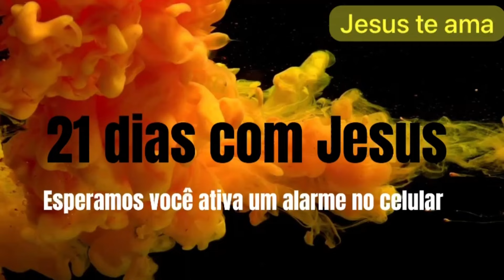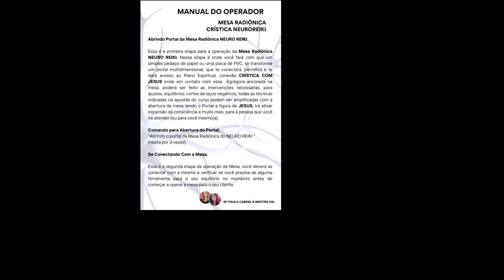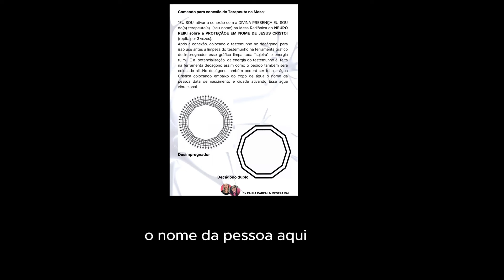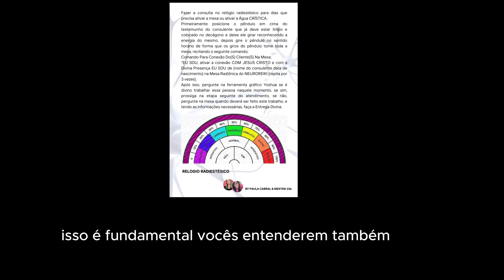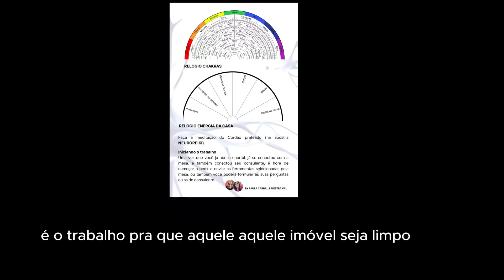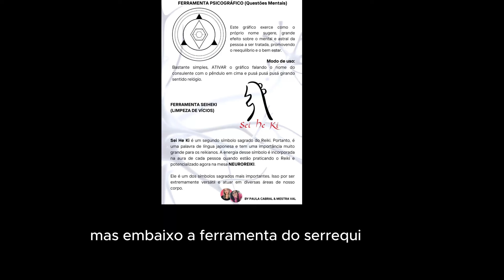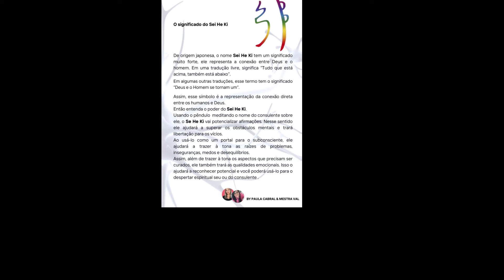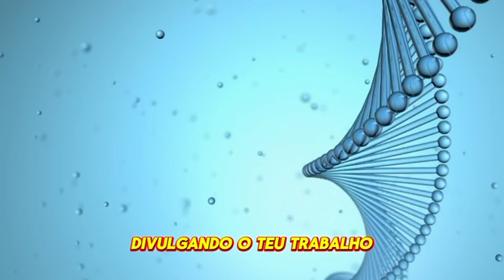Uma das MELHORES TECNOLOGIAS 5D que você já viu!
Seja membro deste canal e ganhe benefícios:
👉 12 E 13 de Outubro em SP 2º Congresso da Consciência Multidimensional
👉 31 de outubro a 02 de novembro - Retiro Novo Humano em Portugal

Gratidão por existirem.

Paula Cabral
Psicóloga, Especialista e Mestre em Desenvolvimento Humano
Treinadora e Fundadora da Quantic Despert e do app Quantic Love.

RELACIONADOS
Quantic Despert, Quantic Love, Expansão da Consciência, Despertar da Consciência, Novo Humano, Nova Terra. Origem Galáctica. Mestres Ascensos.